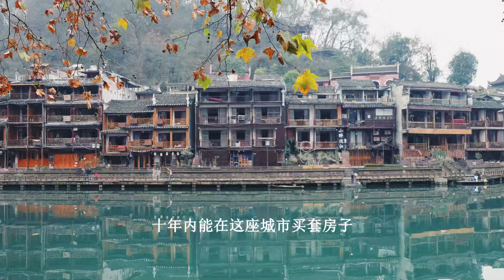别让贫穷限制了自己的想象力